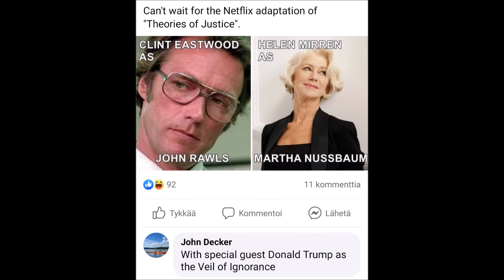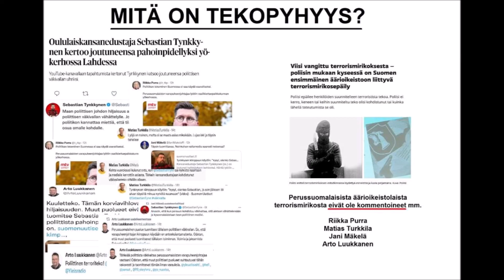Filosofia ja eri mieltä olevien kuunteleminen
Kyllä minä arvostan teitä kaikkia höpönassuja ja annan teille paikan jonka ansaitsette.